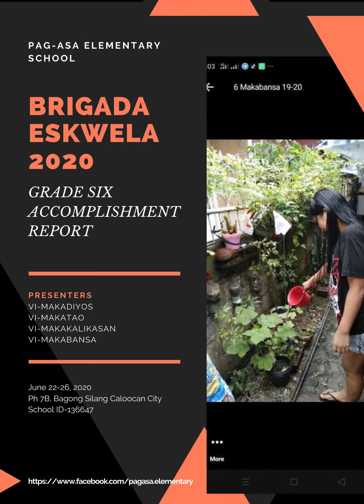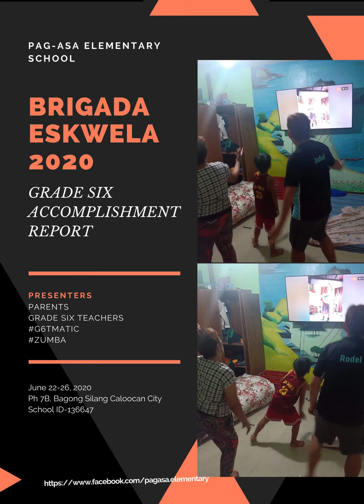BRIGADA ESKWELA ACCOMPLISHMENT REPORT JUNE 22-26, 2020